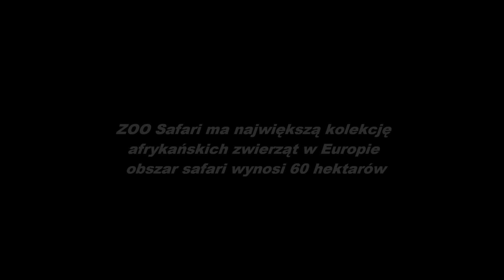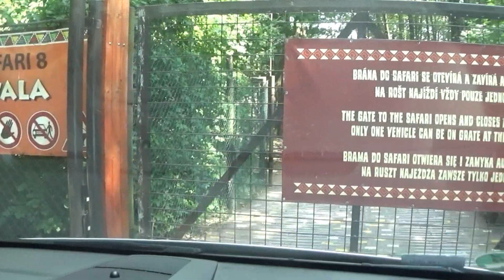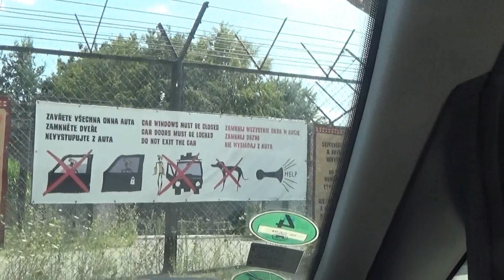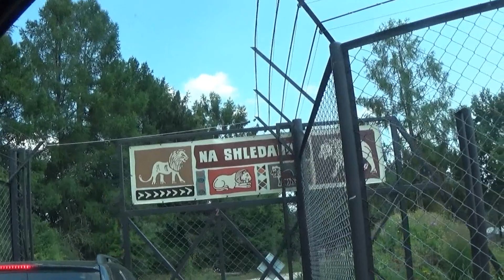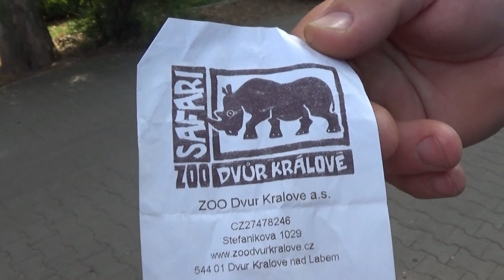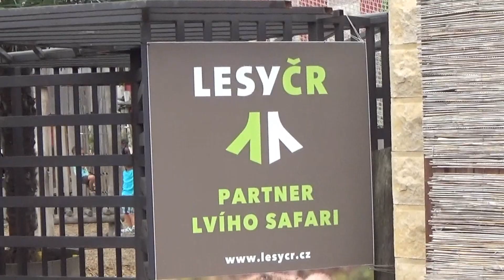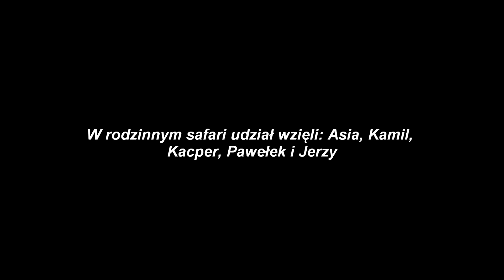Rodzinne safari. Wspomnienia sierpień 2018 rok